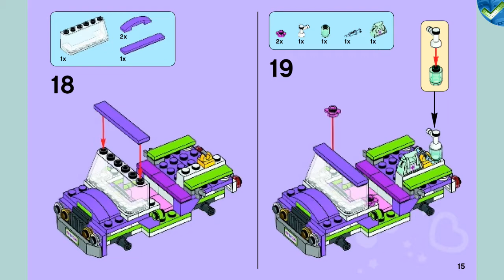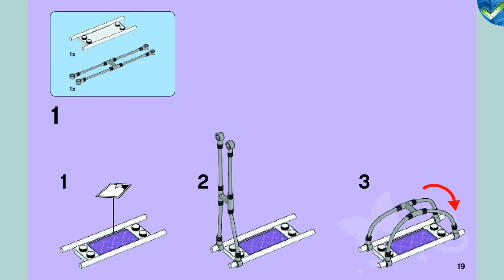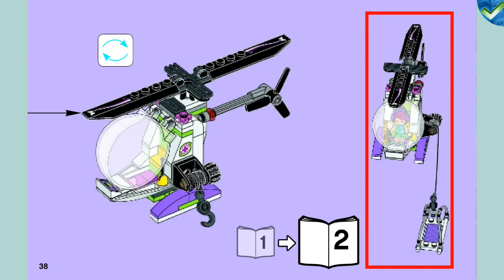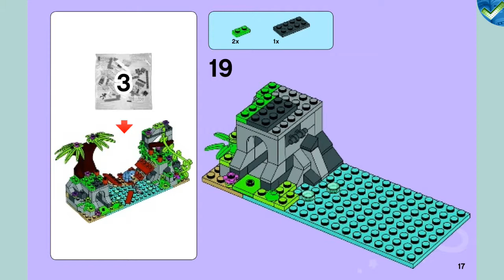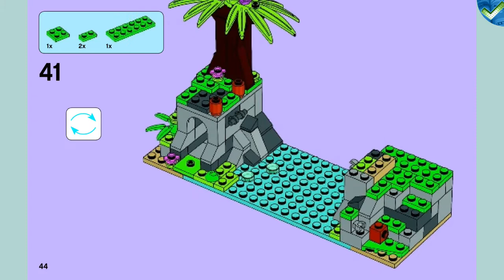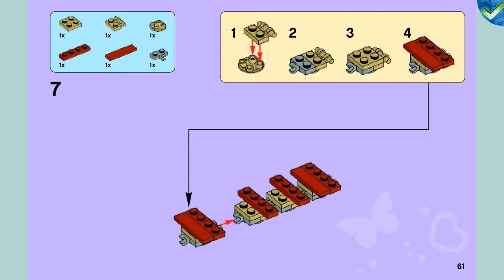41036 Jungle Bridge Rescue LEGO® Friends Manual at the Brickmanuals Instruction Archive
LEGO®-Setdescription:
Help rescue a baby bear in trouble with Mia’s helicopter and Matthew’s offroader!
Save the baby bear from the rickety old rope bridge! Rush Matthew to the scene in his offroader. Hover Mia’s helicopter over the bridge and winch down the stretcher to rescue the bear. Now lift him to safety and help Matthew check him over with his medical kit. Later, explore the cliffs with Mia and Matthew and see what treasures you can discover.
    • Includes Matthew and Mia mini-doll figures and a baby bear
    • Features 2 rocky cliffs with stairs and caves, rope bridge, rescue helicopter and an offroader
    • Helicopter features moving rotor, opening cockpit window, lever, winch and rope
    • Offroader features rolling wheels
    • Accessories include a stretcher, medic bag, syringe, disinfectant, 2 walkie-talkies, communications headset, frog, fish, berries and 2 precious gems
    • Remove the planks from the rope bridge as the rescue unfolds
    • Use the winch to lift the bear to safety on the stretcher
    • Help the LEGO® Friends grab onto the flexible vine to move about the cliffs
    • Find a secret hiding place in the caves
    • Helicopter measures over 3” (8cm) high, 4” (12cm) long and 1” (3cm) wide
    • Offroader measures over 1” (5cm) high, 4” (11cm) long and 1” (5cm) wide
    • Cliffs and rope bridge measure over 3” (9cm) high, 7” (19cm) wide and 2” (6cm) deep
    • Combine with all the other LEGO® Friends jungle sets to enjoy more animal rescue adventure